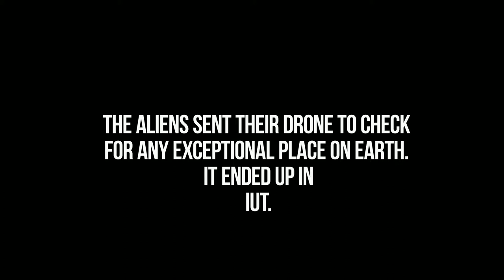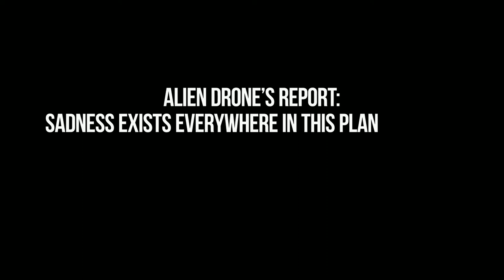Batch 12 | Drama | IUT | Freshers 14 | Alien in IUT